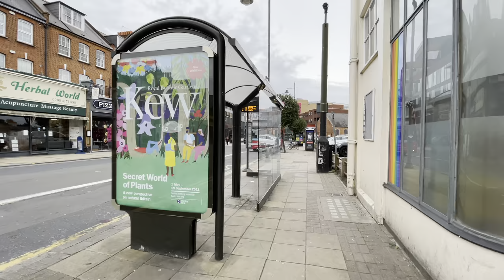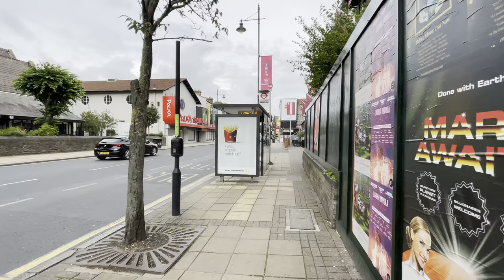Walking around Wimbledon Hill Road, Wimbledon Bridge, The Broadway, London Walking Tour 4K HDR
DATE RECORDED - 2 August 2021 Mon 4:14pm
TEMPERATURE - 19°C
DISTANCE - 1 mile / 1.61 km

00:00 Wimbledon Hill Road
08:55 Wimbledon Bridge
10:55 The Broadway